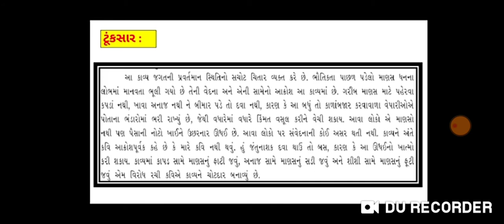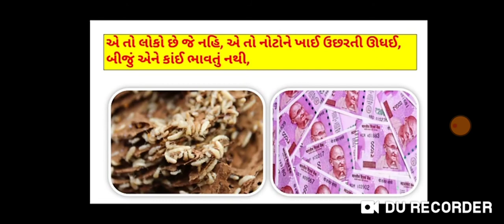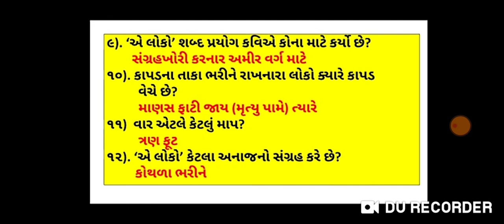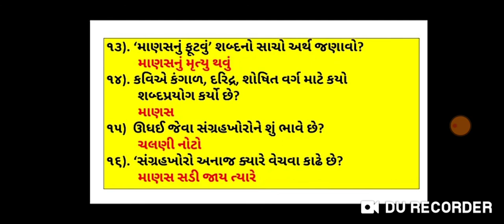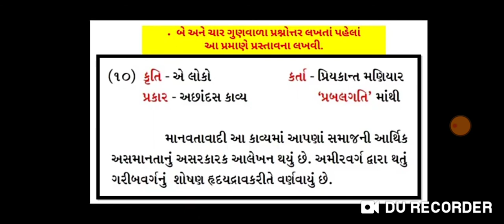Std 9 sub guj ch 10 A loko